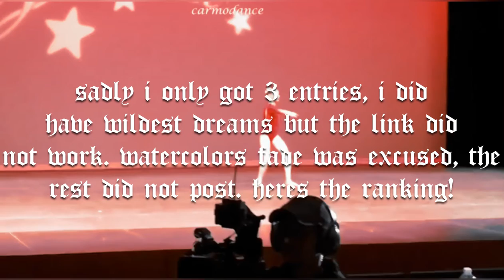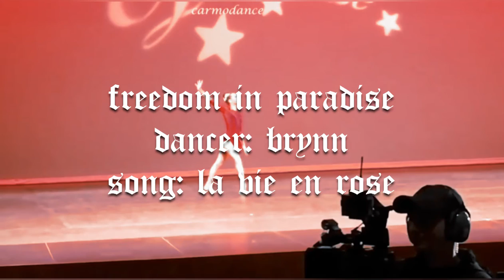intro comp season 2 round 2! // the host’s choice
cc: mocha edits